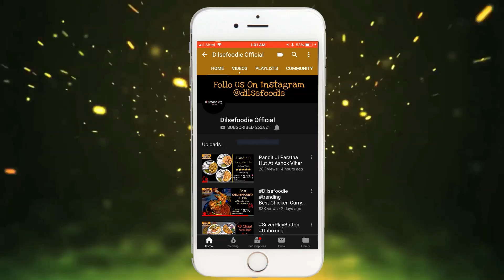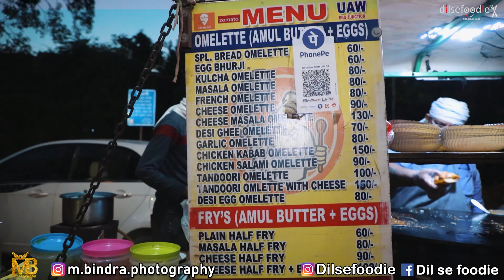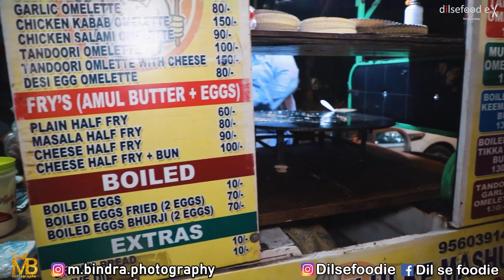Uncle Ande Wala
For Exact Location : Opposite Pastry Palace At Peera Garhi Flyover Piller Number 7 -8